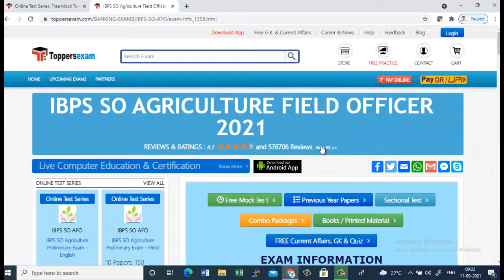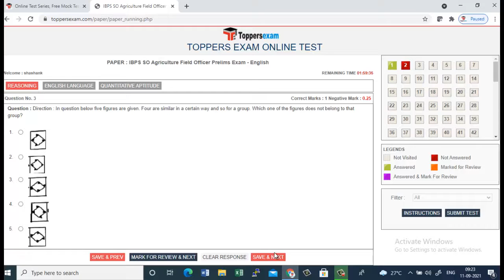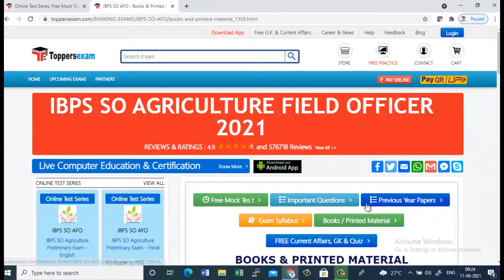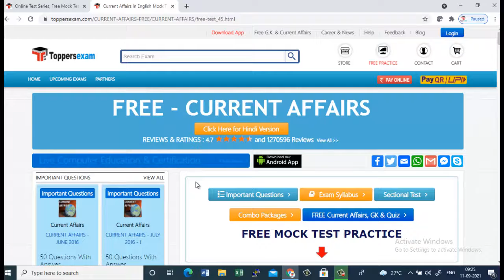IBPS SO AFO 2021 Free Mock Test Series, eBook, Printed Material, Important Question, Update Syllabus